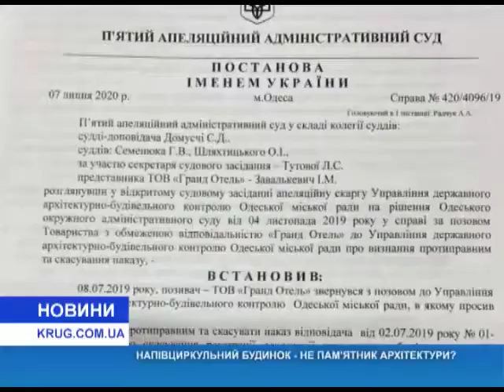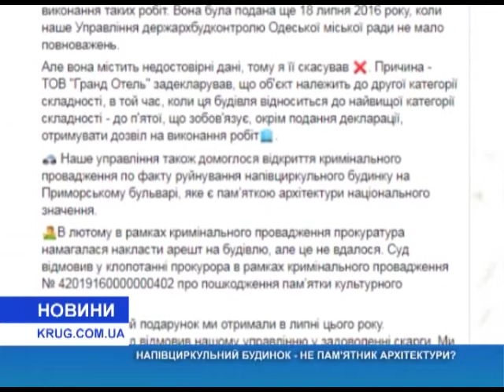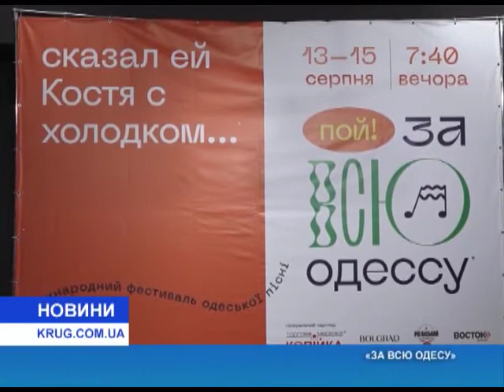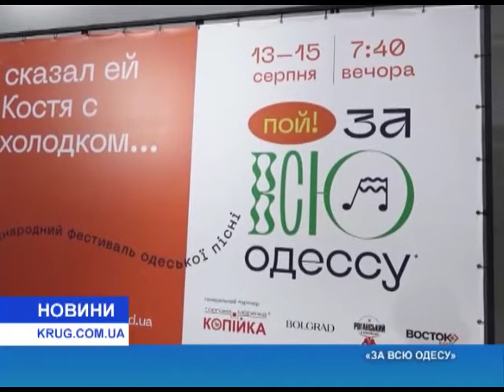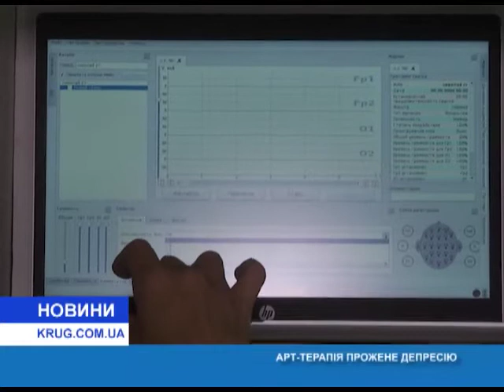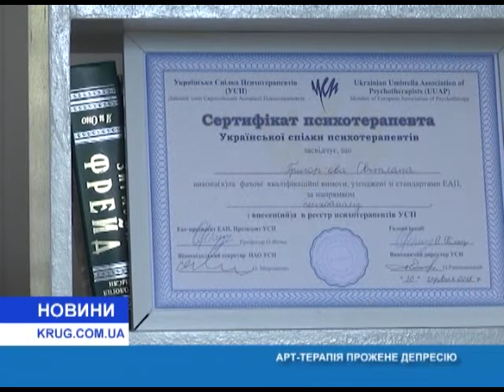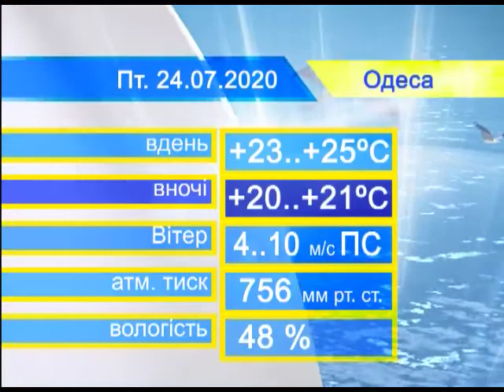Новости(укр.) от 23.07.2020